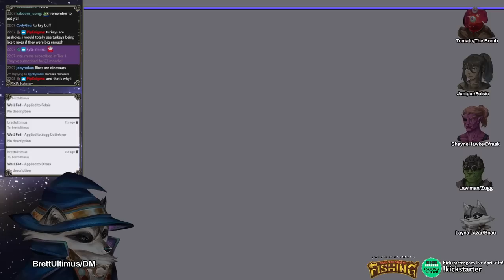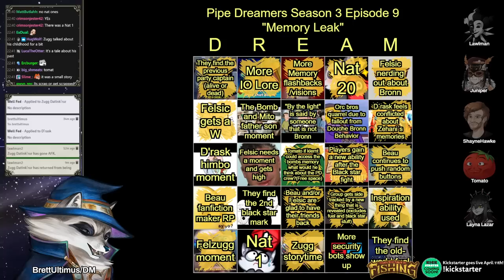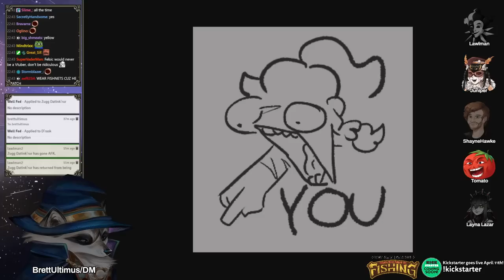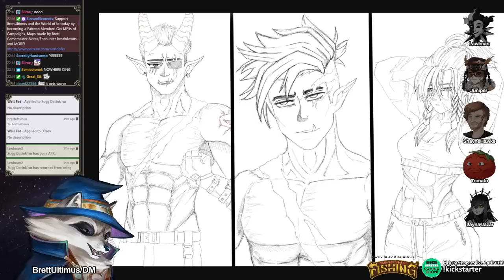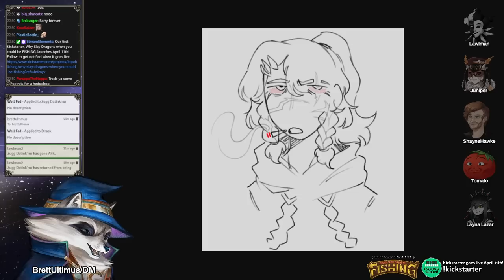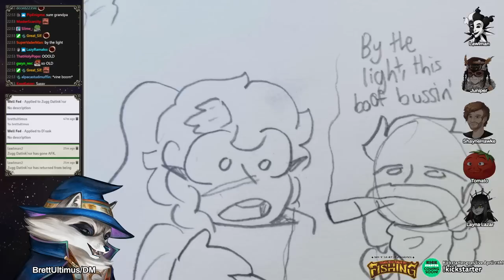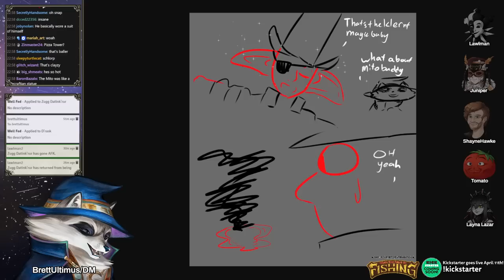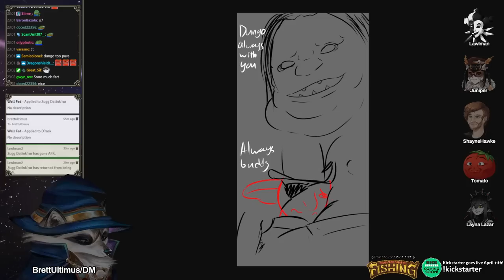Dungeons and Dragons: Pipe Dreamers Season 3 Session 9 (World of Io/Ioverse)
Check out our FIRST Kickstarter - Why Slay Dragons when you could be FISHING

CREDITS
Map Assets provided by:

Music from Parasite Eve 2 : The Ark, and Final Fantasy 7 Remake - Jenova Battle theme